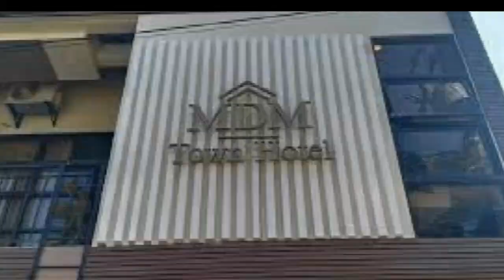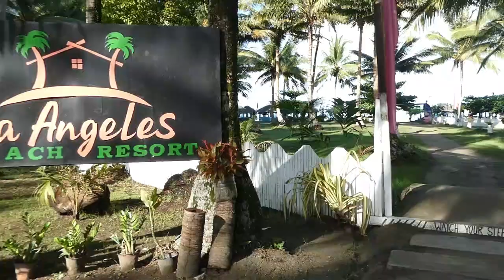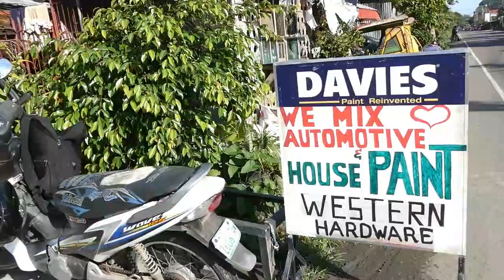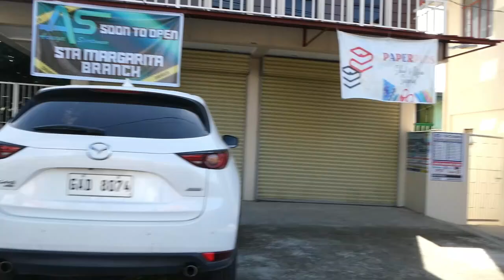WHAT'S NEW IN SM 24